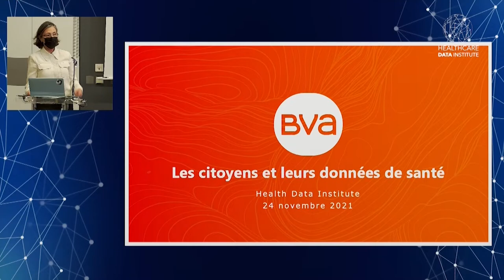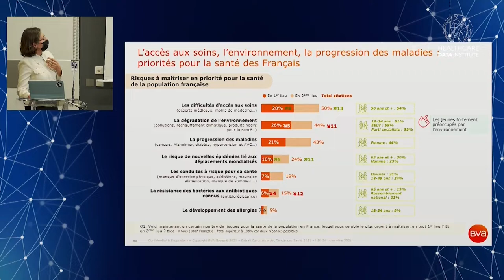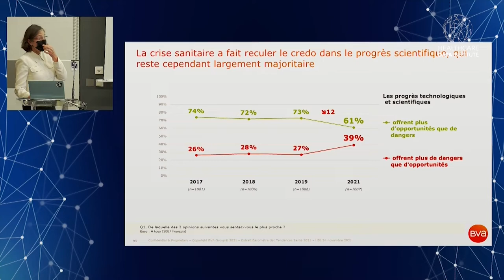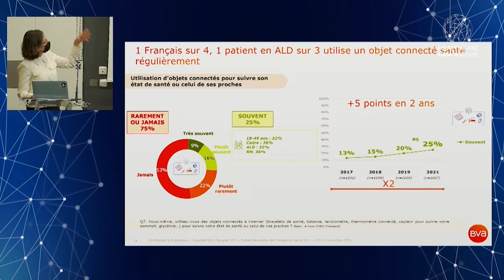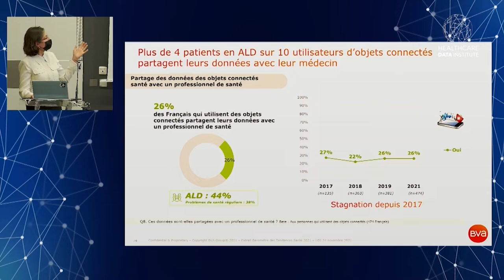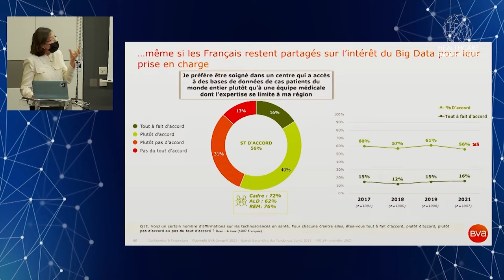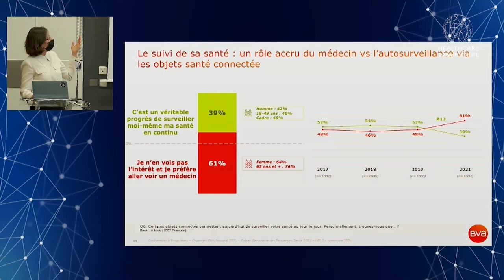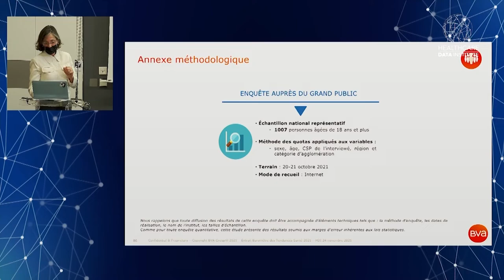HDI Day 2021 Table ronde : Quelles solutions politiques aux questions des citoyens sur les données ?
Table ronde : Quelles solutions politiques aux questions des citoyens sur leurs données de santé ?

Modération :
Fabien Guez, Cardiologue et Consultant Santé pour BFM BUSINESS
Intervenants :
Odile Peixoto, Healthcare Director chez BVA
Philippe Berta, Député MODEM de la 6ème circonscription du Gard
Eric Bothorel, Député LREM de la 5ème circonscription des Côtes-d'Armor
Jean-Pierre Door, Député LR de la 4ème circonscription du Loiret
Marietta Karamanli, Députée PS de la 2ème circonscription de la Sarthe